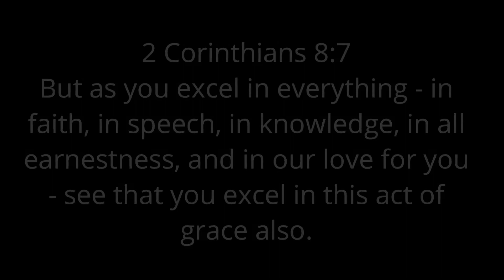Zelda OOT In Minecraft Ep 25 Mirror Power!!!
This amazing map was made by Rivero!
Click the link below to go to the trailer.

This map, made by Rivero, is a faithful
recreation of the Nintendo game 'Zelda Ocarina
of Time'. It offers fully recreated dungeons,
characters, and even music all within the
world of Java Minecraft!
If this interests you even slightly, I highly
recommend downloading the map for yourself!

In this episode, we replace our trusty shield with
a shiny newer one to gain the final medallion.